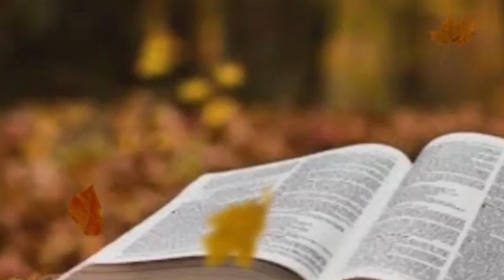അനുദിന വചനവിചിന്തനം പിറവിക്കാലം 2-ാം ചൊവ്വ, സമഗ്രത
അനുദിന വചനവിചിന്തനം പിറവിക്കാലം 2-ാം ചൊവ്വ
, സമഗ്രത